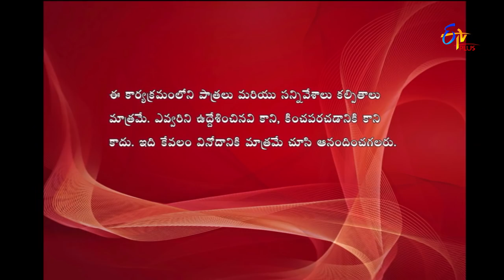Express Raja Band Baaja | 11th March 2018| Full Episode 77 | ETV Plus